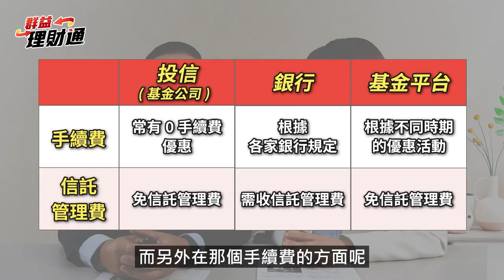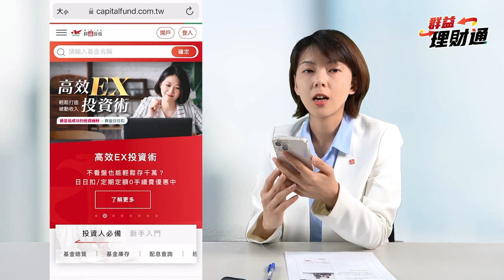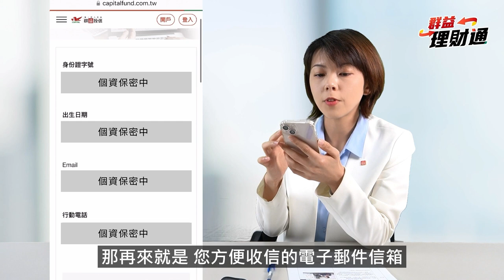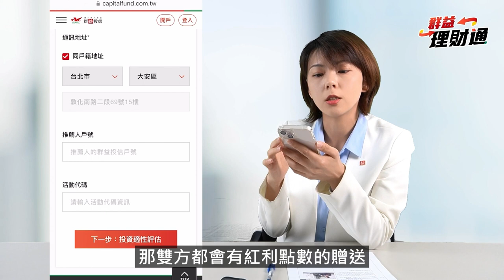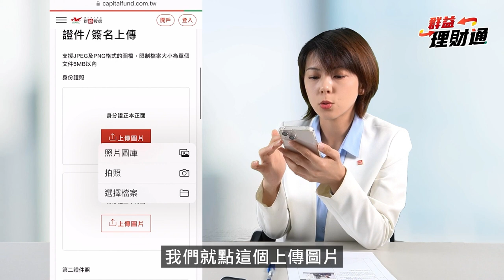買基金的第一步！ 10分鐘帶你開好戶，挑戰今天開戶，明天下單 | 群益理財通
想買基金？第一步當然要先開好戶～
但申購基金的管道眾多，投資人要怎麼選呢？

本集內容就來比較不同管道申購基金的差異，
看完你就知道跟「投信」（基金公司）開戶＆申購有哪些好處…

再來會分享群益投信不同開戶方式，
最後，帶你手把手10分鐘，運用「網路銀行」的方式完成基金開戶～

時間軸：
00:36  直接跟投信買基金的好處是什麼？
01:55  配合銀行最多，免費宅配寄回的紙本開戶
03:29  全自動化的晶片卡開戶
03:51  最快！最推薦的網路銀行開戶
04:16  群益投信網路銀行線上開戶 操作
10:25  最後小提醒

【最新活動】
即日起-2022/10/31
*免輸入活動代號
開戶即享紅利回饋8,888
一點可以抵一元手續費

*推薦開戶 兩人同享8,888